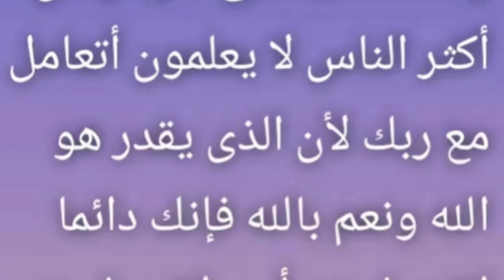إشارة أنت منتظرها بشدة👌